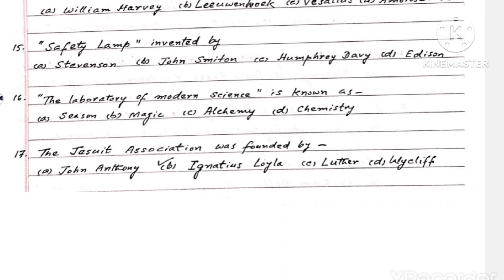WBCHSE CLASS11 HISTORY CHAPTER-5,6,7,8 MCQ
WBCHSE CLASS11 HISTORY CHAPTER-5,6,7,8 MULTIPLE CHOICE QUESTIONS